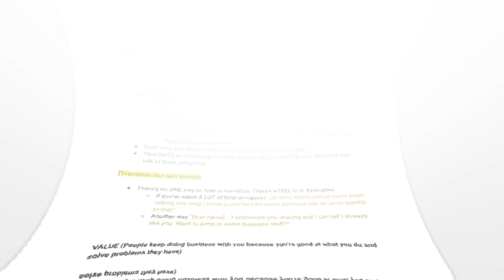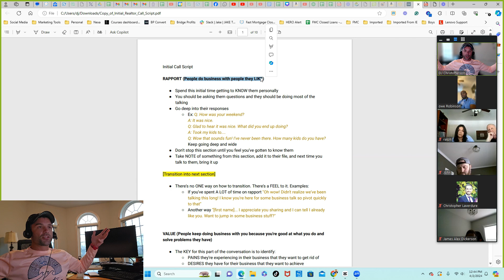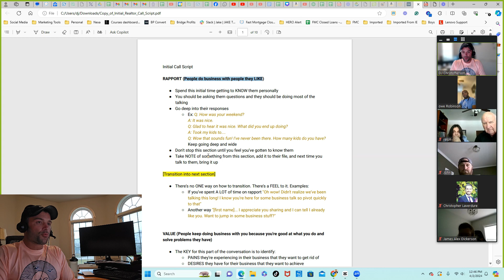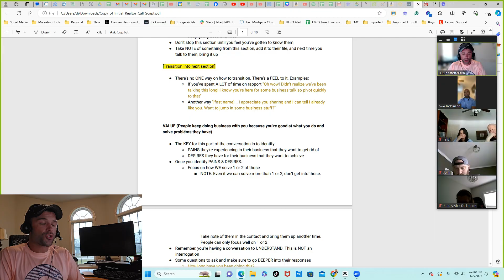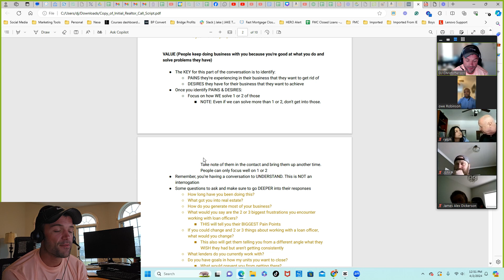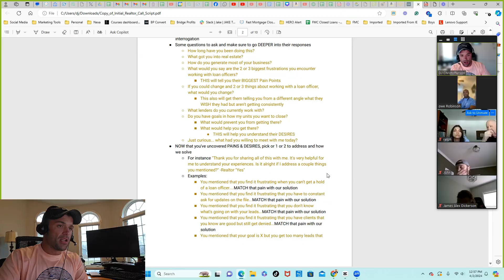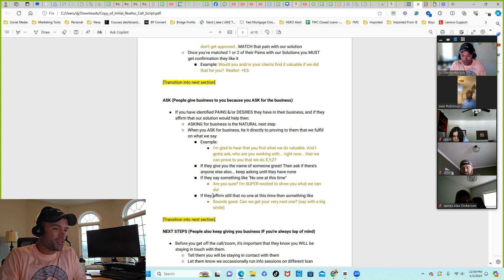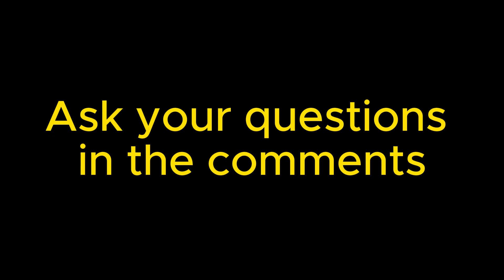The BEST Sales Meeting Strategy is R.V.A | Watch YOUR Closing % SOAR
If you're in sales and are struggling to build your business, this series might just be able to help 😉

And in this training, we cover HOW to Conduct a Sales Meeting that LEADS to Business.

So often, Salespeople give out their best "pitch" and are shocked that the buyer isn't interested... or the buyer "shows" interest but doesn't pull the trigger.  This training will help you avoid those EXACT scenarios.

Closer's Life is a lifestyle. It's about becoming the best YOU you can be with Family, Health, Career, and Legacy